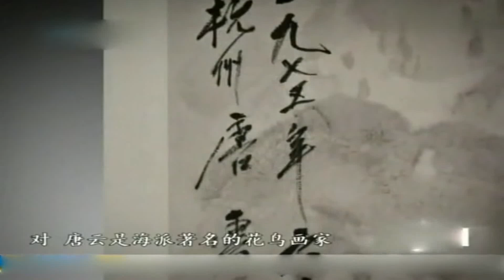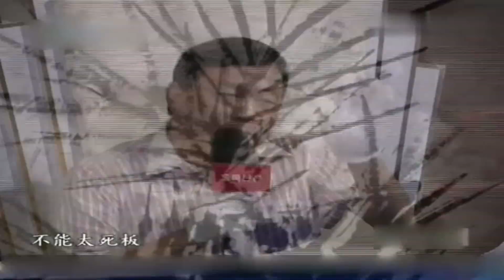漂亮姑娘带传家宝来鉴定，专家看后吓了一跳，直呼：完爆所有宝贝